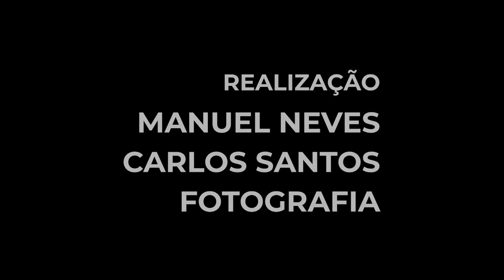Curtas Poéticas | A minha vez de ir ao mar - Ondjaki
Pela palavra e pelo som, Dois Líricos transportam-nos ao mar ondulado de Ondjaki, lugar onde residem a inocência e a nostalgia.